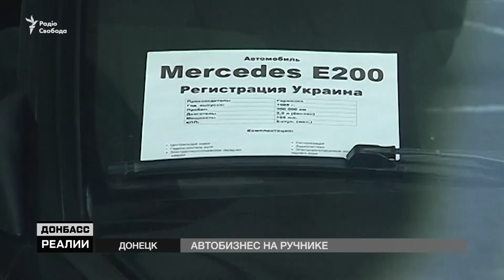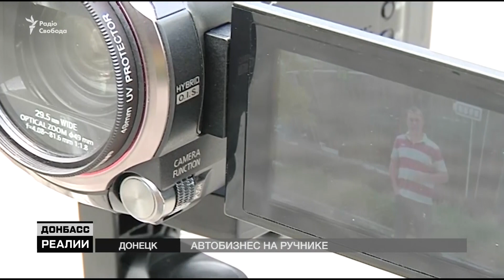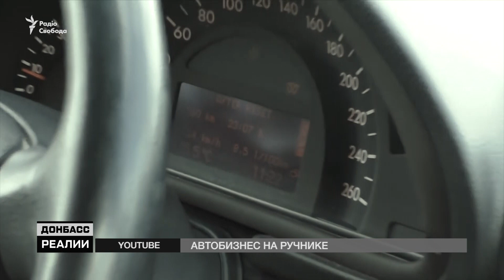Купить машину в «ДНР» | «Донбасc.Реалии»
На прошлой неделе владельцы автомобилей с иностранной регистрацией блокировали дороги в правительственном квартале Киева. Так водители протестовали против законодательных нововведений, которые предлагают ввести отдельную плату за пользование их автомобилями: 2 евро в день. В то же время на оккупированных территориях Донбасса автобизнес продолжает развиваться за счет автомобилей, которые нелегально ввозят из-за границы. «Донбасс.Реалии» узнавали, кто и по каким ценам торгует автомобилями на оккупированных территориях и откуда с началом конфликта ушли все легальные автодилеры.